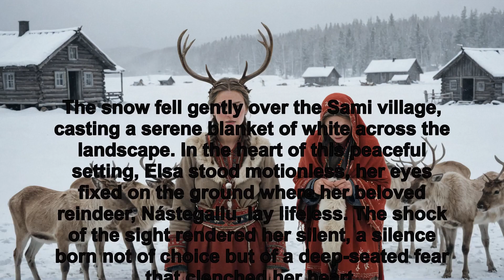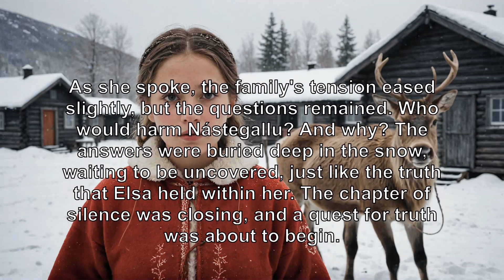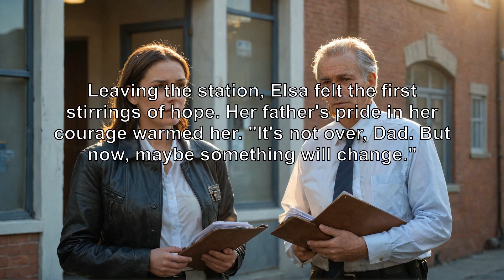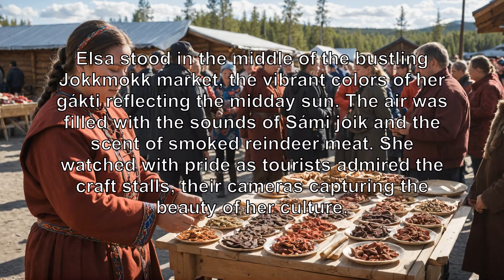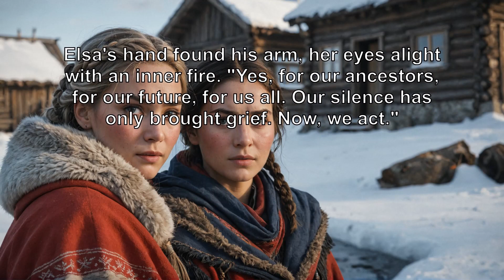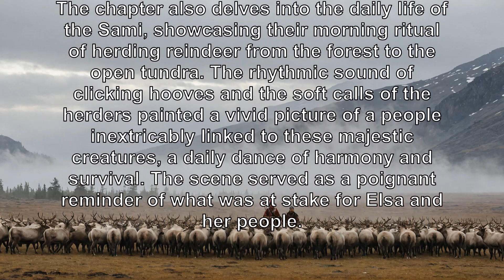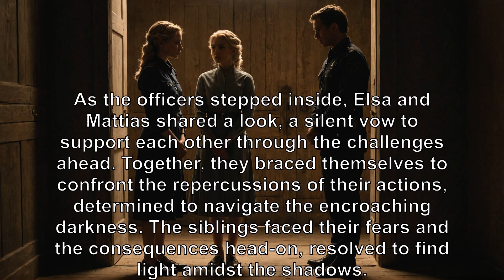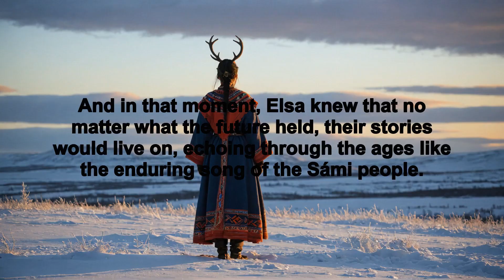Stolen in 30 minutes. Ann-Helén Laestadius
An insightful summary of Stolen  by Ann-Helén Laestadius. Discover key concepts and ideas from this fascinating book.